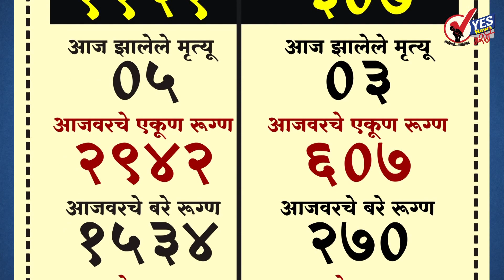सोलापूर | शहर -जिल्ह्यात आजवर 3549 रुग्ण, 1804 बरे झाले ; 1428 ॲक्टिव रुग्ण ; 317 जण कोरोनाचे बळी